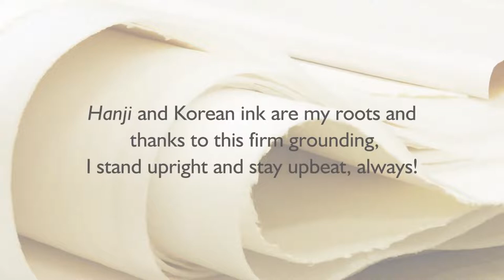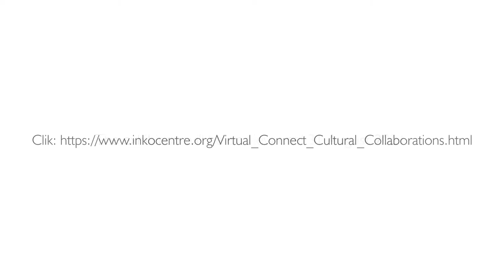Writing in white - an exhibition by Myoung Nam Kim at Prism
Of reflection, refraction and transformation, memory and identity - a virtual exhibition at Prism by Myoung Nam Kim.
Myoung Nam Kim’s Writing in white, is a deeply meditative experience that examines multiple layers in the process of creation, from careful overall observation to the type of material chosen and the inclusion of tacit records like lines and punctuation marks, generated by the protrusion of paper to format visually striking landscapes. Working primarily with hanji and Korean ink, there is in Myoung Nam Kim's work both stillness and restraint through which there pulsates a certain captivating rhythm and powerful energy. The resultant artwork created is, as the art critic Philippe Piguet, eloquently states, ‘an immaculately pure and peaceful spiritual landscape that blocks the visual verbiage of our times, leading us to an extraordinarily meditative space, an indescribable place of isolation. As a poet once lyrically stated, that place is ‘filled with order, beauty, luxury, peace and sensuality’.
While physical doors of gallery spaces remain closed, virtual doors have opened. Following the opening of Prism, InKo Centre's virtual gallery, we are delighted to present Writing in white, a specially commissioned virtual exhibition by Korean artist, Myoung Nam Kim who creates unique artworks that exude both stillness and pulsating energy, harmoniously combining the versatility of hanji and the fluidity of Korean ink.
Comprising a virtual walkthrough, a film about the artist's work process and a comprehensive list of relevant artworks, the exhibition invites you on a journey of discovery of the aesthetic beauty of Korean hanji and ink.
In the words of the artist, Myoung Nam Kim:
I mainly work with hanji and with Korean ink. For my exhibition Writing in white, I made traces and perforations with tools and sewed together the different parts with white thread.
To me, Hanji represents the Earth and the hardiness, sensitivity and subtle thinking of one’s spirit. This translucent paper symbolises meekness with the power to uplift!
With Korean ink, I can paint my interior scenery which naturally comes out of my memories. I tell my story in this way in my "Writing in white" artworks. Then, my brush full of ink dances on Hanji, producing rhythm, harmony and nuance. The Ink shades that are like the Earth and the white and translucent Hanji paper, which is like the huge misty skies are the language of my poetic landscapes that invite spectators to enter into a dialogue with the drawing and the words.
Hanji and Korean ink are my roots and thanks to this firm grounding, I am stand upright and stay upbeat, always!
After being diagnosed with glaucoma, I stopped painting with colours. However, I often strongly feel like painting the way I did in the past! I find that I need to go back to the times when I draw with Korean ink, a practice that I have fondly nurtured since childhood when I learnt Korean and Chinese calligraphy and Sumukhwa or Ink wash painting that uses black ink and monochromatic tones with great emphasis on virtuoso brushwork to convey the perceived "spirit" or "essence" of a subject.
My exhibition Writing in white, does not need a lot of explanation because my language is similar to a daily bout of silent contemplation. What can I explain? I hope that, when looking at my works, and even as I cannot really reproduce the sounds I heard when working, one can "read" these words and feel these sounds.
On the other hand, the variable lights lead to many different feelings but, if there is empathy and communication, nothing more can be desired. These works of paper too will one day return to Nature…
the link for the exhibition will be active from 6.00 p.m. IST on Wednesday, 28 July 2021.